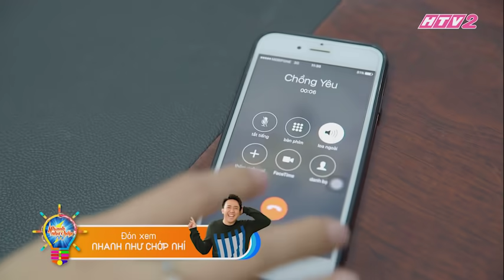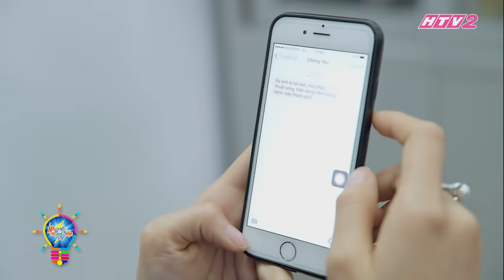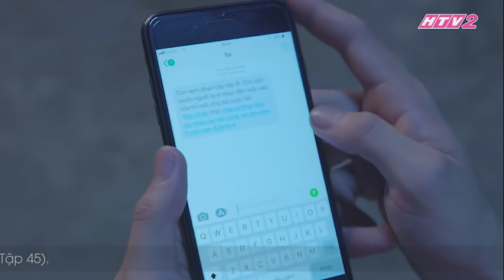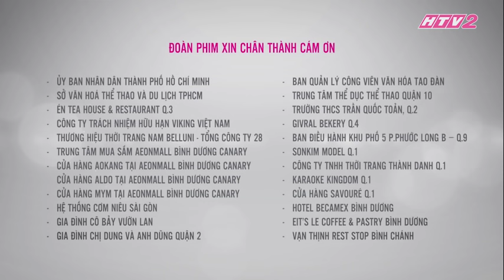#42 GẠO NẾP GẠO TẺ | Phim Gia Đình Việt 2018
GẠO NẾP GẠO TẺ - TẬP 42
Gạo Nếp Gạo Tẻ phát sóng lúc 20H trên kênh HTV2 thứ 2, 3, 4